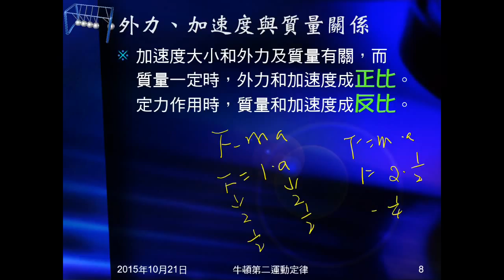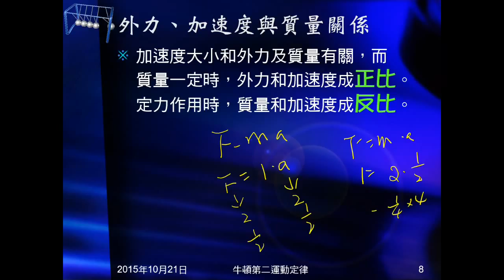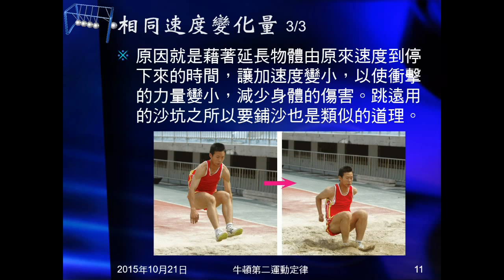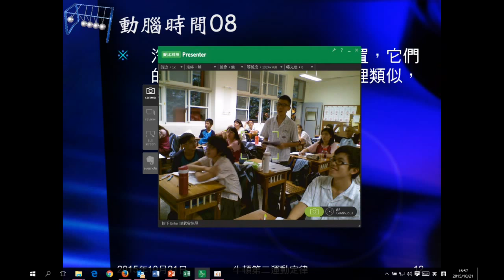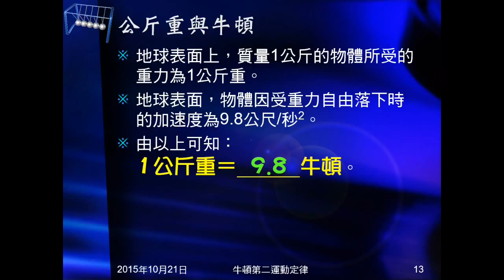104學年國三理化＿牛頓運動定律19：各種變因關係；動腦時間08；公斤重與牛頓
說明質量、受力與加速度的正反比關係。及相同速度變化量，時間不同的影響，並舉例說明。動腦時間08問汽車的安全裝置。說明公斤重的意義，及公斤重與牛頓的換算關係。